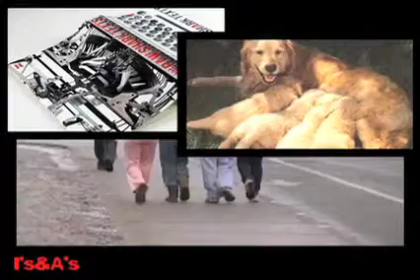The Northface Epidemic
A satire on by the IDS Opinion Desk